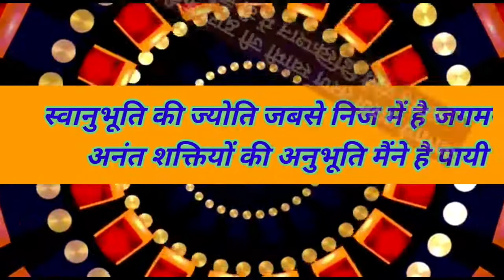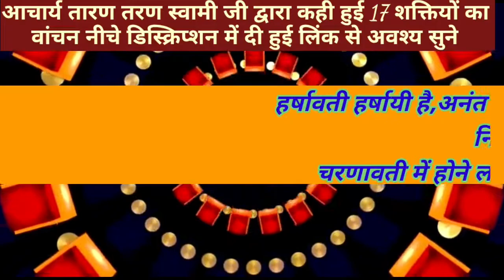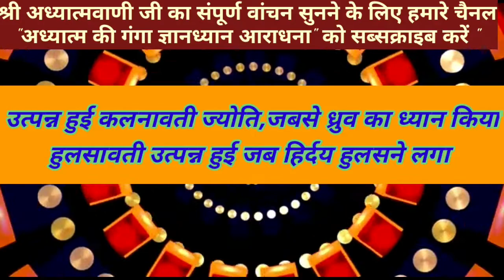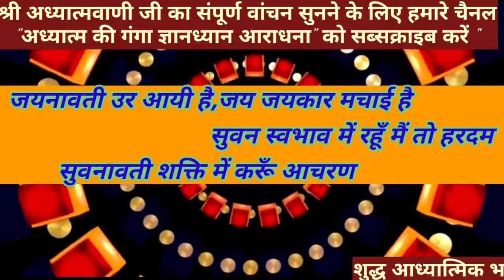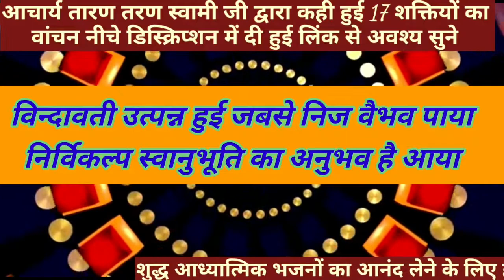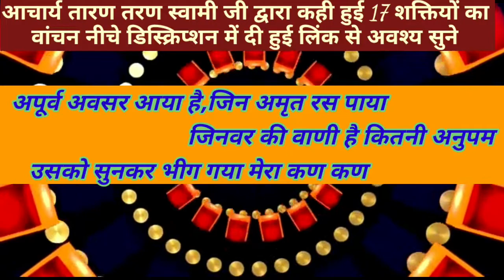अपूर्व अवसर आया है.. जिन अमृत रस पाया है.. jain bhajan जैन भजन आध्यात्मिक भजन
17 शक्तियां तारण-तरण स्वामी जी द्वारा कही हुई उपादान शक्ति अवश्य सुने